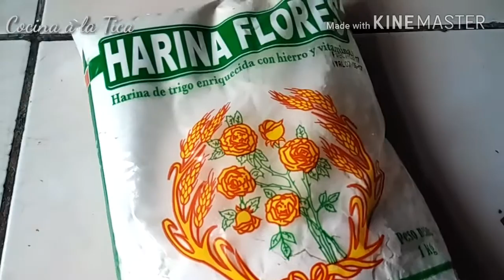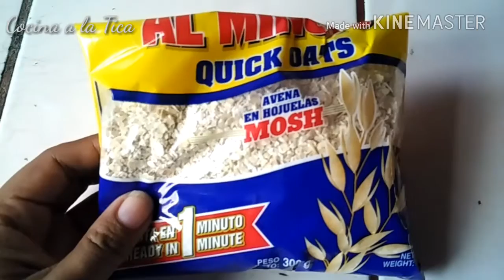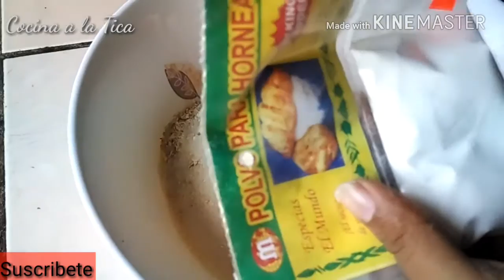Desayunos saludables pancake de avena fácil y rápido/cocina con Jenny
muchas gracias por apoyarme.